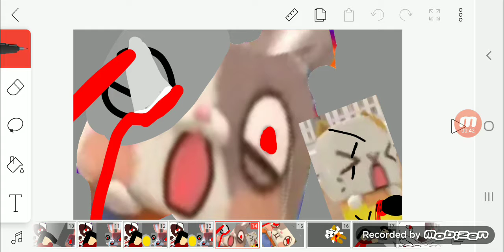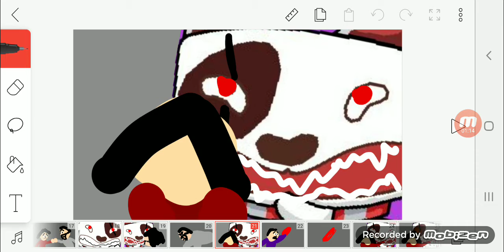mom vs toki & nia & wooang